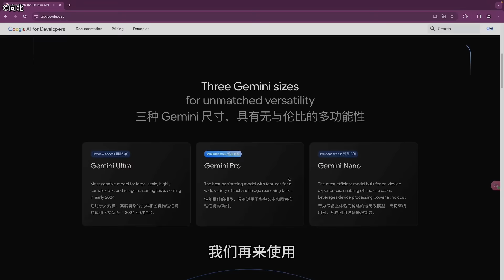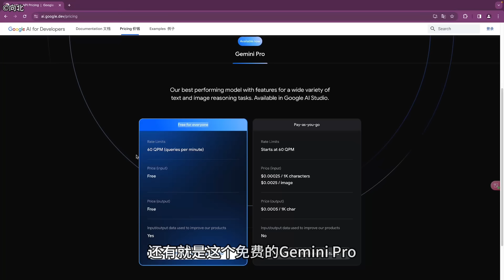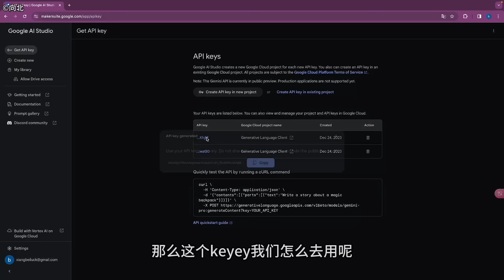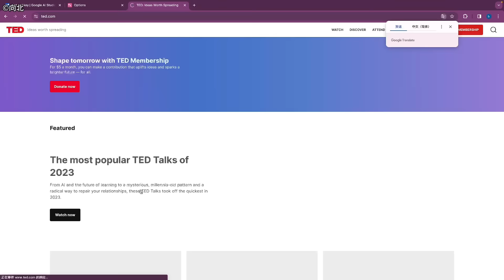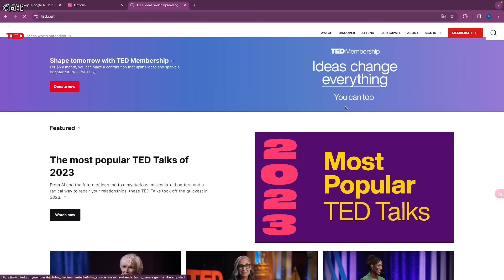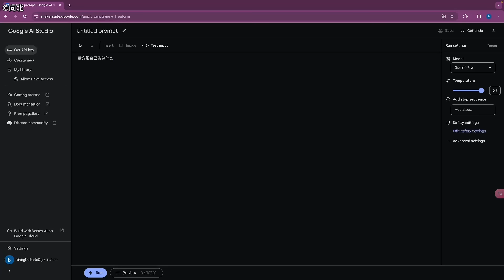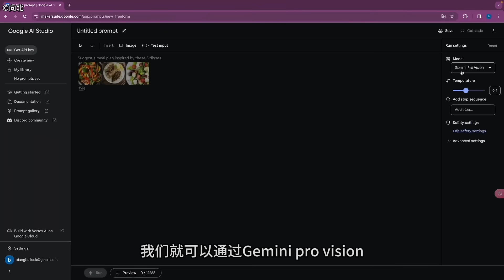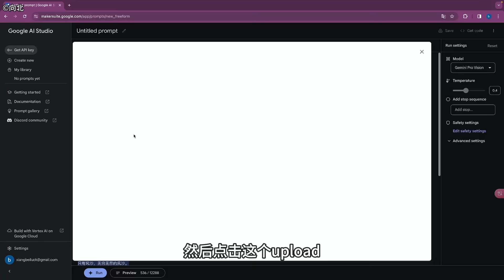谷歌最强AI模型Gemini完全免费使用，比GPT-4还强？随意创建API key使用，文本图像任务轻松处理